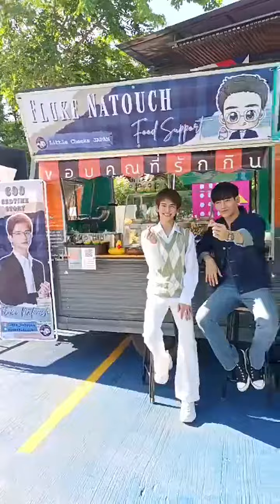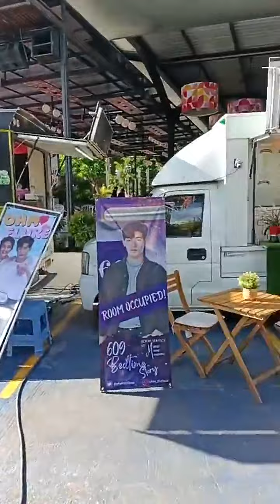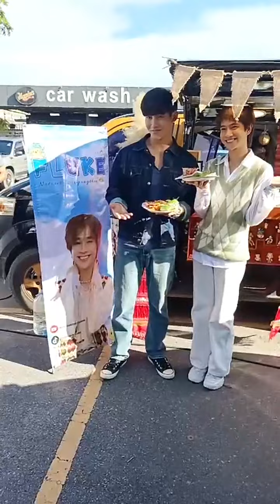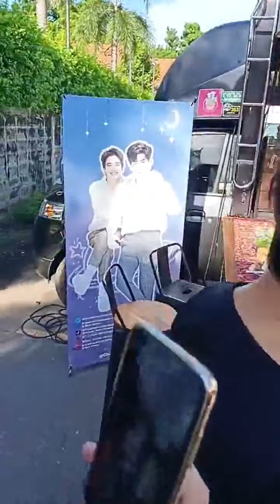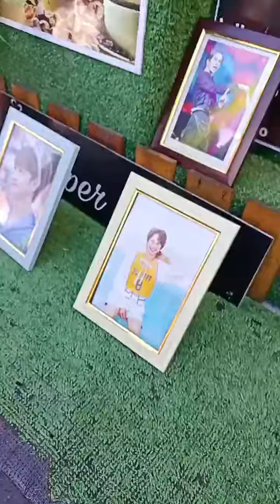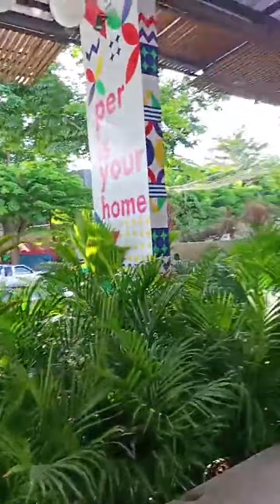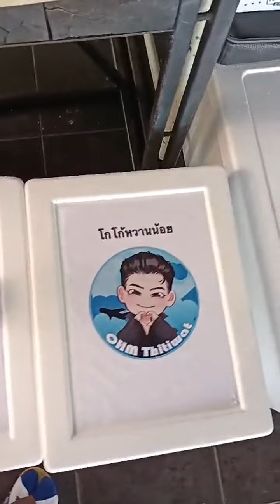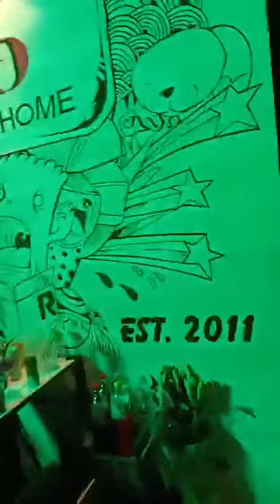20220813 P Note ig live - 609 +interview&food support, truck